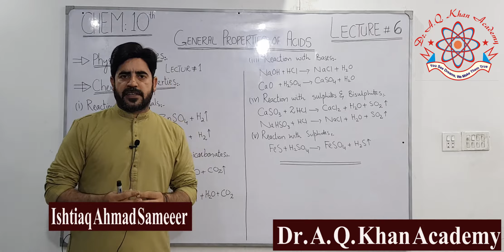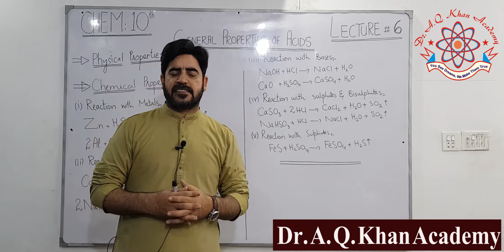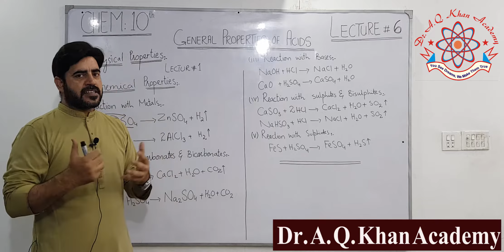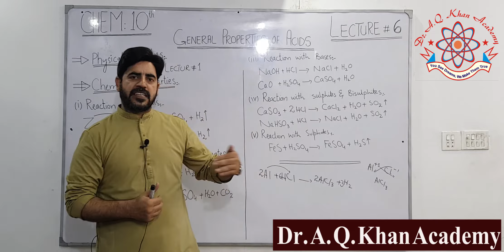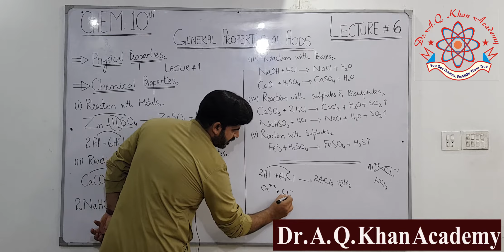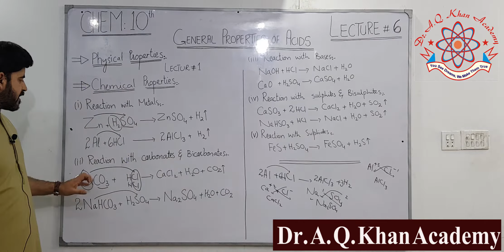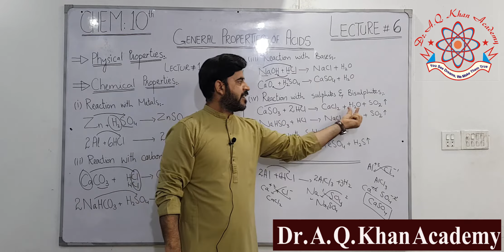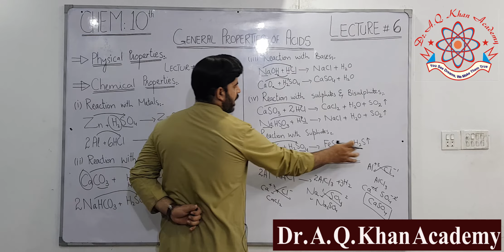General Properties of Acids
Class: 10th
Subject: Chemistry
Chapter # 10
Lecture # 6
Topic: General Properties of Acids
Instructor: Ishtiaq Ahmad Sameer